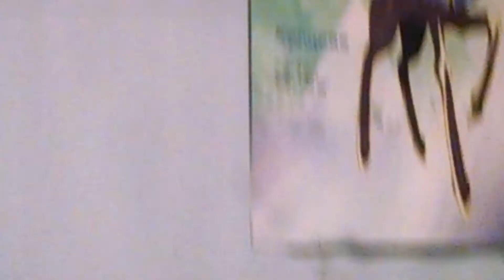Welcome to my channel